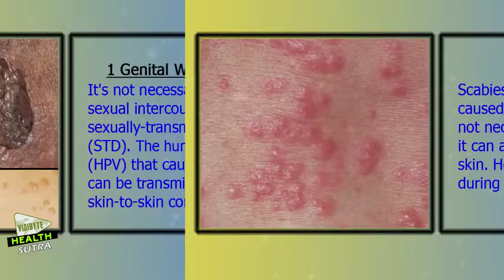Facts About Sexually Transmitted Diseases